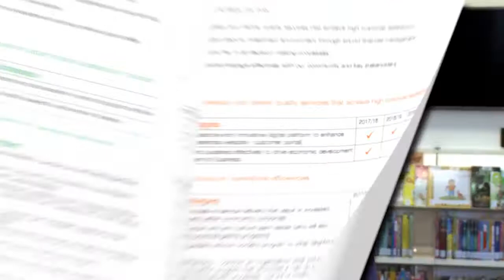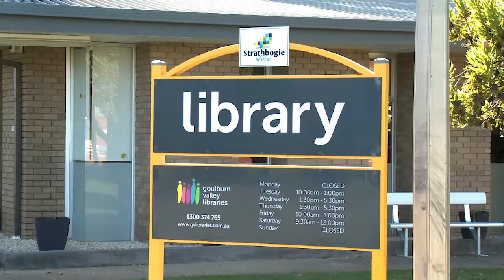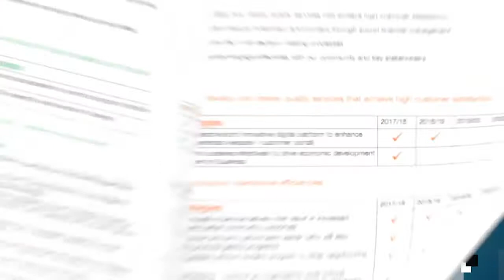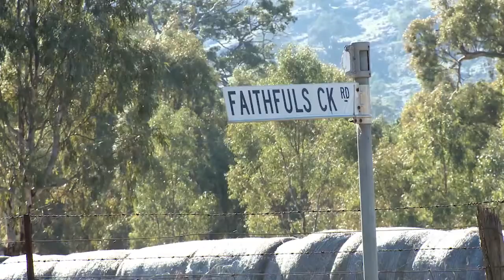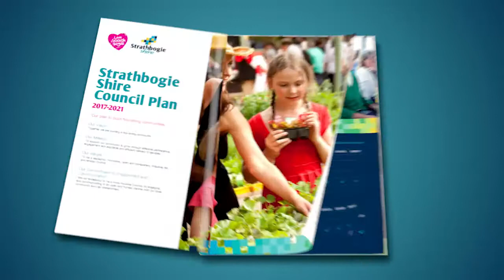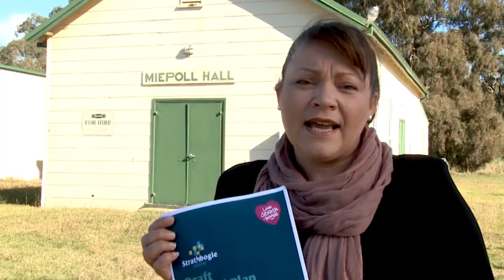Strathbogie Shire Draft Council Plan and Budget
Check out the bold new draft Council Plan and Budget released by the Strathbogie Shire.

The public exhibition period for both documents closes at 5pm on Tuesday, June 6, 2017, with Council hearing submissions at a Special Council Meeting on Tuesday, June 13, 2017 at 5pm.

Both documents will be formally adopted at a final Special Meeting on Tuesday, June 27 at 5pm.